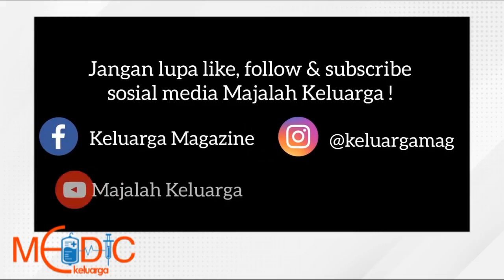Minum Pati Ikan Haruan Boleh Cepat Sembuhkan Luka, betul Ke?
Betul ker ni, makan atau minum pati ikan haruan mampu sembuhkan luka operation dengan cepat? Professor Dr Sharifah Sulaiha Syed Aznal,MBChB(Glasgow), MOG(UKM), PGCert MedEdu(Dundee), Consultant Obstetrician & Gynaecologist, IMU Healthcare jelaskan lebih lanjut. Take note info pakar ini.